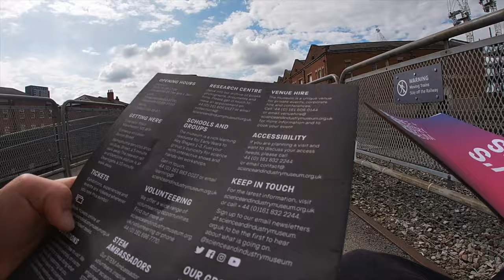Accessible Overnight City break to Manchester - Including Wheelchair accessibility of a Tram.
In this episode I take Thomas up to Manchester for an overnight city break. Neither of us had been before and we were pleasantly surprised just how easy it was from an accessibility point of view.

We left from Canterbury on the Javelin fast train to St Pancras - 55 minutes.  From St Pancras we took a walk up the road to Euston station.  I've always been told getting the underground from Kingscross to Euston isn't worth the hassle , I've never tried it for myself but its only a 10-15 minute walk past the National Library.

From Euston we board an intercity Virgin train , here things started to become a little complicated as the platform assistance (which had been pre-booked) didn't turn up.  Really busy train stations such as Euston this can sometimes be a problem , there are often lots of staff around but when you try to get their attention they duck and run for cover.

Eventually I send the carer (Nicholas - who is over from Germany on a gap year) onto the train to get assistance.  He's a young carer and not done this kind of thing before but he manages to alert someone who comes out to assist us , the train manager gets involved and puts us into First Class.  There is often only two areas on these intercity trains where wheelchairs go , if you speak nicely to the train manager they will often bump you up to first class.

When we get to Manchester we heard for the city centre holiday Inn -Holiday Inn Manchester - City Centre , they offer a free interconnecting carers room.  The hotel was really new and the room sizes were ok for what we wanted.  The only problem I found was that they weren't really interconnecting , there were two large heavy doors and a small private entrance between the two rooms.  I like the interconnecting to be a door in-between so if I'm in bed and need help I can always shout through.

When we arrived we dumped our bags and headed off to get on a tram and go down to Media City (where the BBC has a lot of its studios).  Once there we went to the Imperial War Museum North and then headed back on a Tram to the centre to the Science and Industry Museum , sadly there had been some floods due to heavy rain and most of the museum was closed.

The next day we headed off to the Museum of Manchester I think a lot of this was closed for refurbishment but what we did see was really good, lots of dinosaurs and animals in a really cool building.

It was a whistle top tour of Manchester but as the carer was eating breakfast we also took a little zoom around town and visited the library which is a really cool building and then on the way back to the hotel saw that an art exhibition had opened, both Tom and I don't take a lot seriously and don't spend long in museums , we posed for some pictures next to nude sculptures or nude paintings , got into a giggling fit , hit the gift shop and then zoomed off.

Overall we found the city really accessible , clean and welcoming and we can't wait to go back.  The train was pretty good and only 2 hours from London its very do-able.

Travelling with a disability like Muscular Dystrophy isn't without its complications , when we travel like this we always take a sliding board and a portable fold down commode from Oyster

The wheelchair I use is a power wheelchair mid wheel driver from All Terrain wheelchairs , its a Magic Mobility Frontier V6.

Coming up (30 sec trailer for the video in this episode)
Animated Intro to Spin AT Lightspeed
Intro talking with Tom and Andrew about the overnight city break to Manchester
Video on boarding the train in a power wheelchair
Intro to the second half talking with Tom and Andrew
Video on what happened in Manchester, getting on a tram , visiting museums and getting the train home
Ending / conclusion talking with Tom and Andrew the trip
Coming up next Friday (30 sec trailer for the video being released next week)

Music included in the episode

Libertalia by Arc De Soleil
Amanecer by El Neon
The Path to Innovation by Gavin Luke
Shy by Sumwave

via subscription